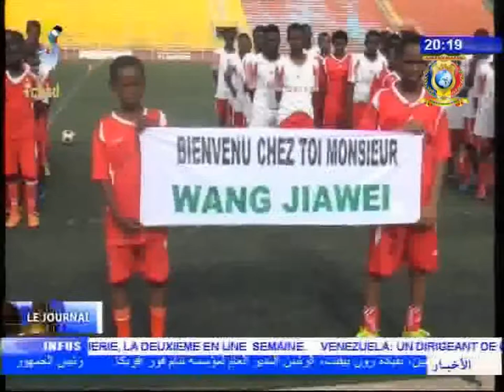SPORT - Plaidoyer en faveur des écoles de football